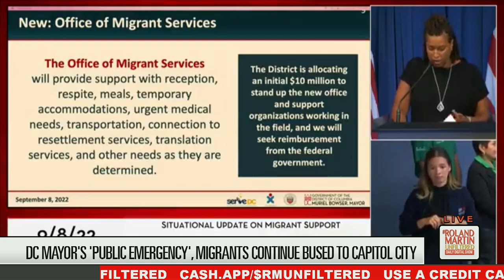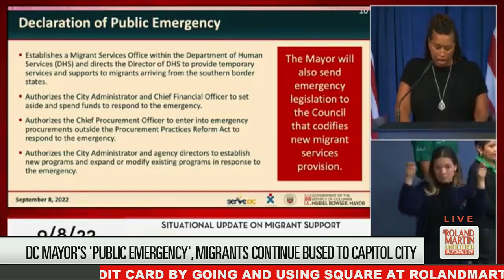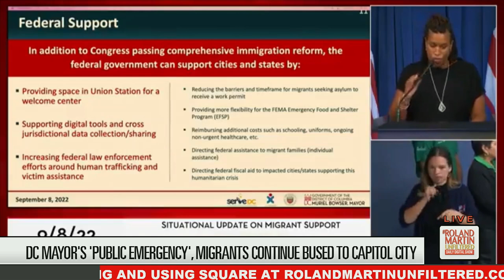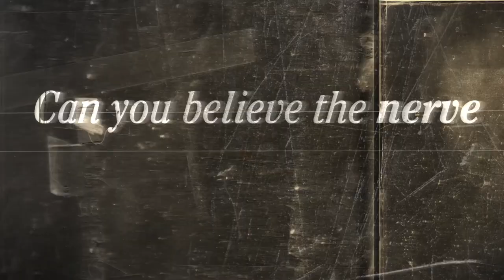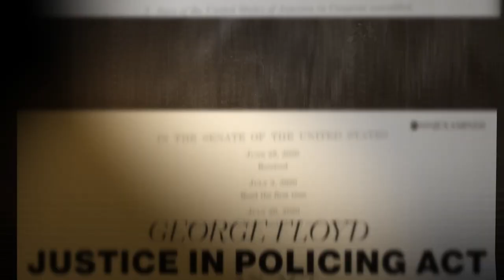Public EMERGENCY In DC After 'Absolute Idiot And A$$' Gov. Abbott Sends Busloads Of Migrants From TX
Since April, 9,400 migrants from Texas and Arizona have been dropped off here in o D.C.
The Department of Defense declined Mayor Muriel Bowser's request twice for National Guard assistance.

Now she's declared a public emergency and is establishing an Office of Migrant Services to help those arriving in the city.

On Friday, Roland Martin had an in depth discussion about the  bussing of migrants and what is going to happen to them with immigration attorney Maria Pia Prebisch and Ronald Claude, the Director of Policy and Advocacy with the Black Alliance for Just Immigration.